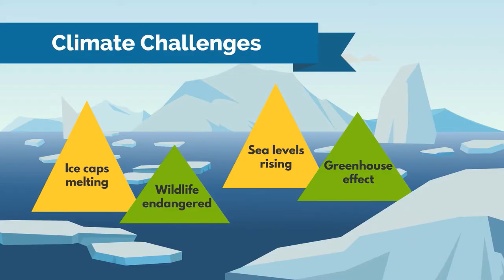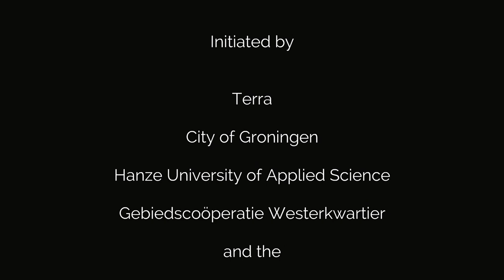New Generation Cooperative - SHORT VERSION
This video was commissioned by the Professorship Sustainable Cooperative Entrepeneurship of the Hanze University of Applied Science in Groningen.